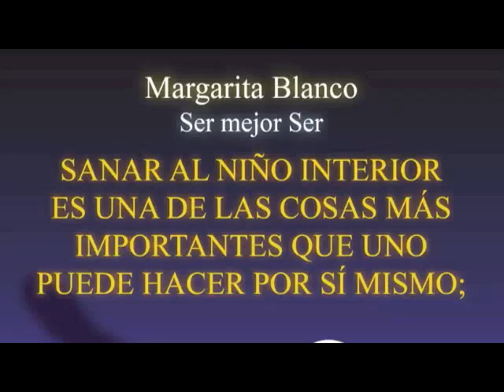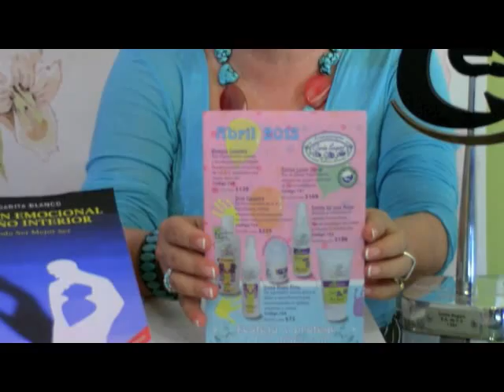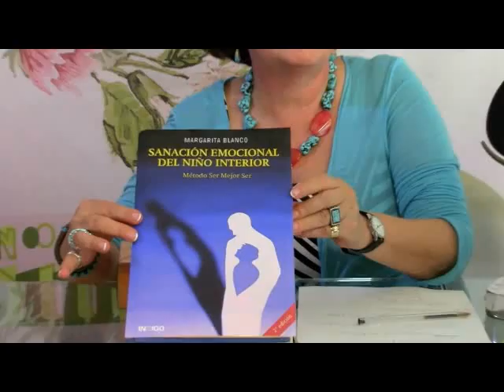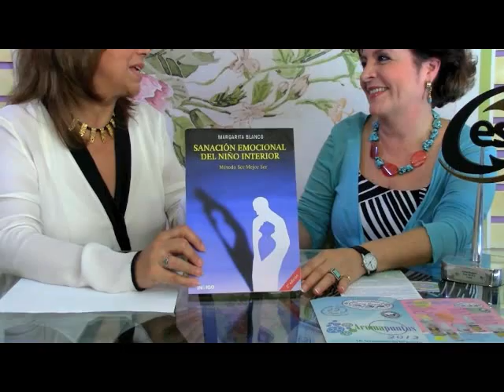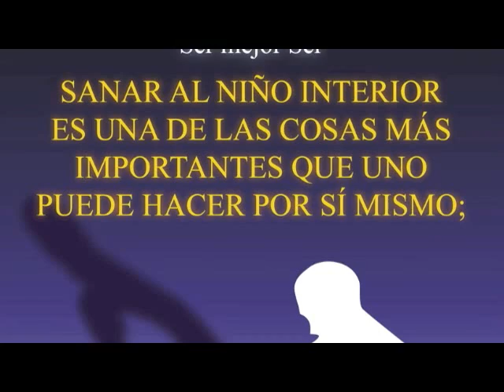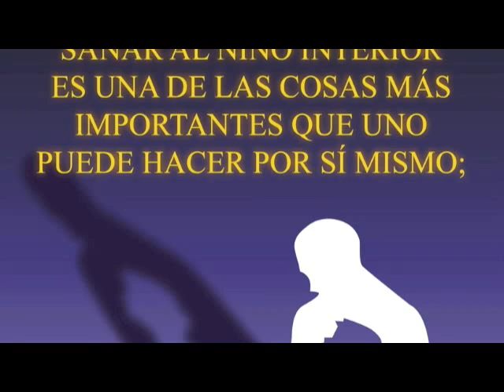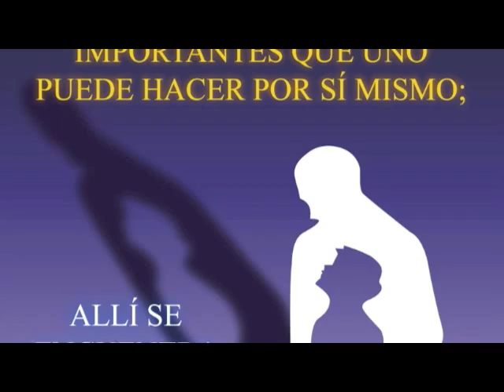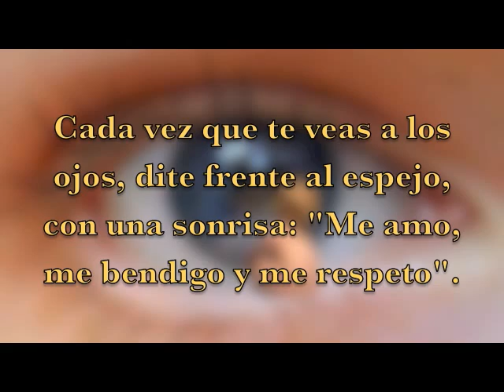Sanacion emocional del niño interior